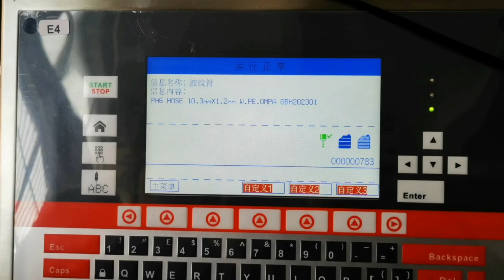PEKOKO High Speed Continuous Inkjet Printer 24 hours full automatically printing and marking no stop